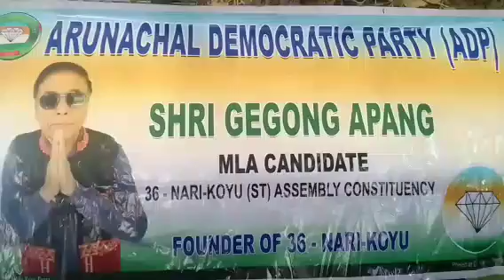Speech From Mr Makter Rina 36-Nari-koyu(st) MLA.A.C.ADP ShriG.A atKoyu11.4.24.